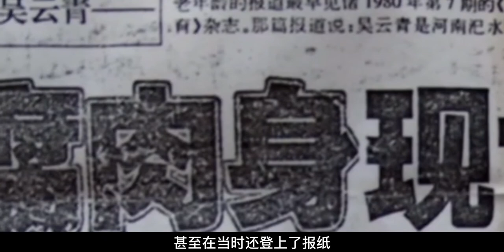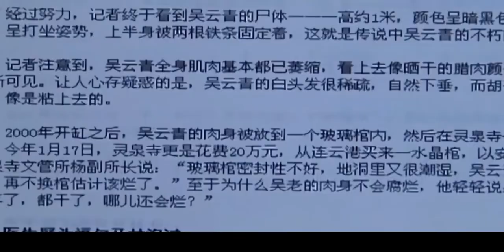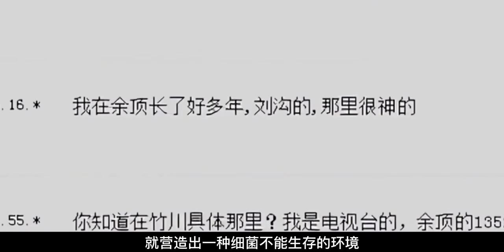揭秘河南160岁老人肉身不腐之谜，生前预知死亡，背后有何奥秘？【墓史迷踪】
墓史迷踪 长生不老 未卜先知 请注意，本视频完全符合YouTube社区准则，没有任何违规行为。